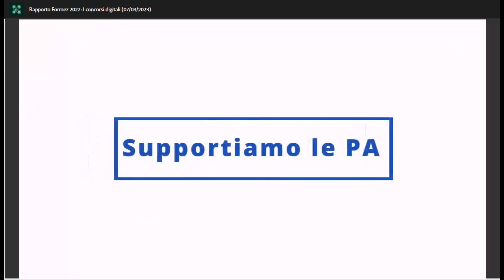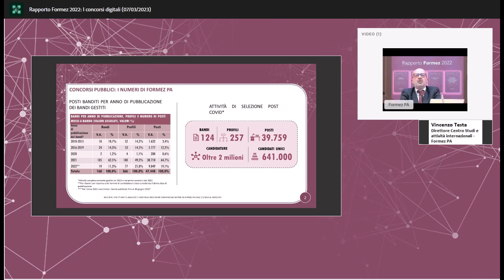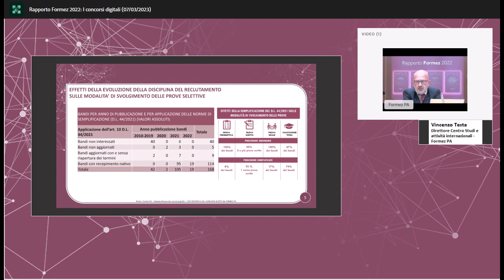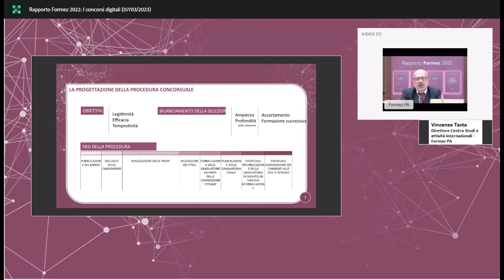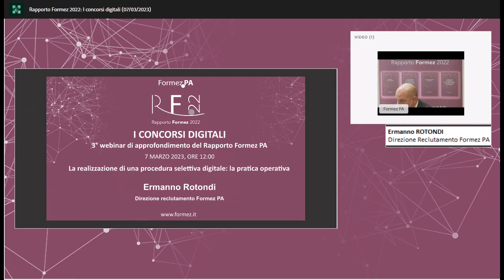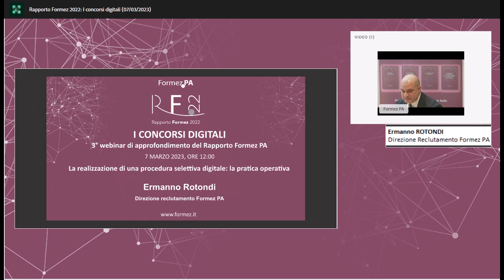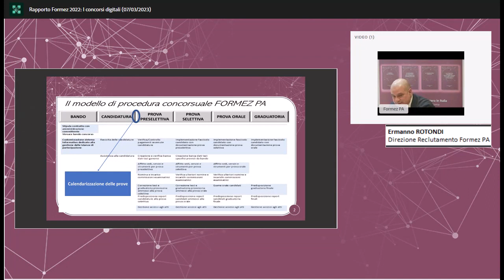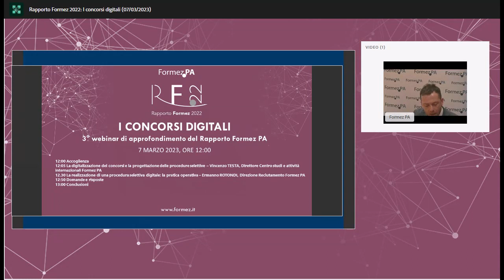Rapporto Formez 2022 I concorsi digitali (07 03 2023)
Il webinar è il terzo appuntamento dei 4 eventi, organizzati dal Centro studi e attività internazionali di Formez PA, legati all’approfondimento del Rapporto 2022, presentato il 2 febbraio 2023 alla stampa.

Programma dell'evento:
12:00 Accoglienza

12:05 La digitalizzazione dei concorsi e la progettazione delle procedure selettive – Vincenzo TESTA, Direttore Centro studi e attività internazionali Formez PA - Materiali

12.30 La realizzazione di una procedura selettiva digitale: la pratica operativa – Ermanno ROTONDI, Direzione Reclutamento Formez PA - Materiali

12:50 Domande e risposte

13:00 Conclusioni